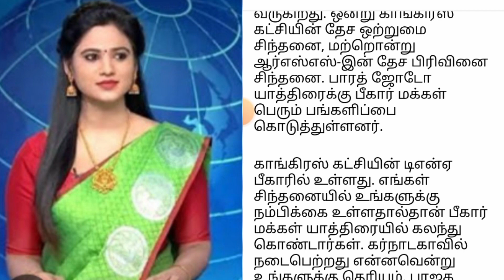எதிர்க்கட்சிகள் ஒன்றிணைந்து அன்பை பரப்பி பாஜகவை வீழ்த்துவோம் - பாட்னாவில் ராகுல் காந்தி பேச்சு